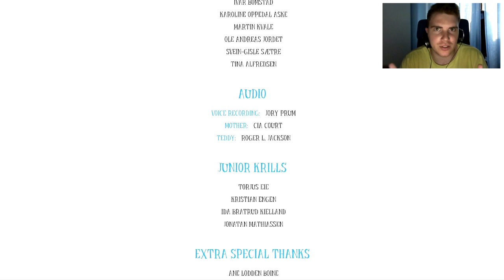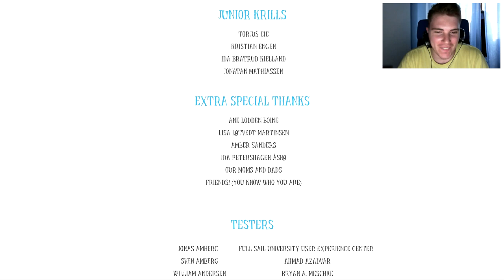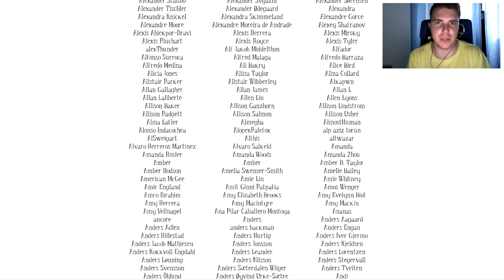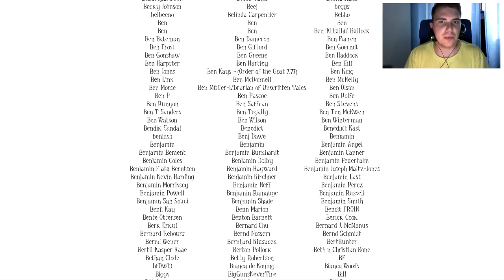AMONG THE SLEEP [ FINALE ITA HD ] - Ehm.. si, è finito.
e boh, finisce così.
Vi ringrazio per avere avuto pazienza di aspettare :)
Portare avanti più serie contemporaneamente è una cosa che forse non mi appartiene... Magari ne parleremo in una bella LIVE. che ne dite?